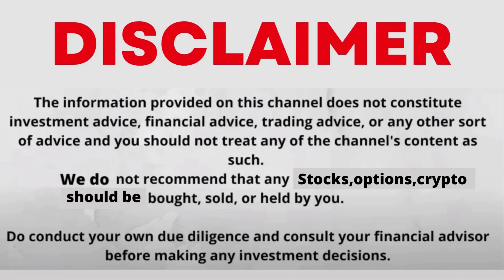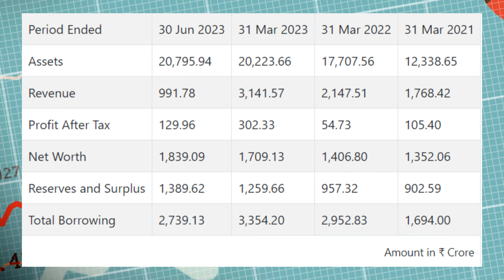Esaf Small Finance Bank IPO | esaf small finance bank ipo review | esaf ipo apply or not & review